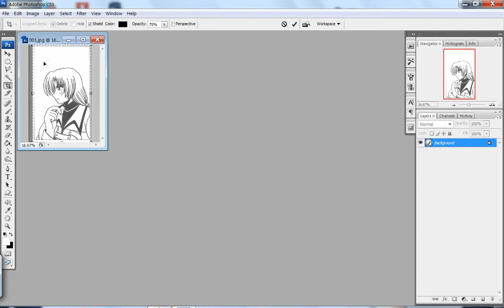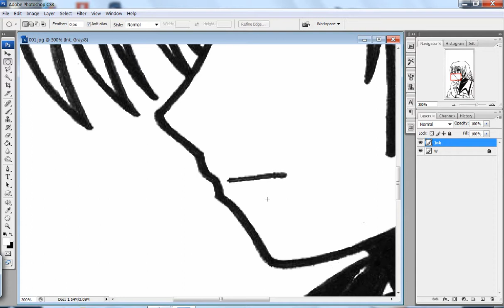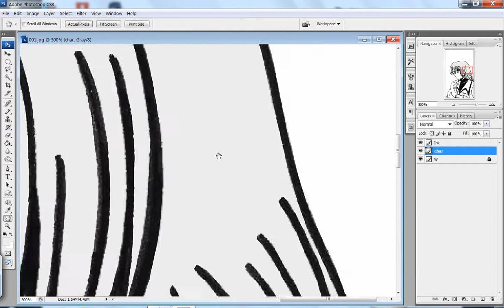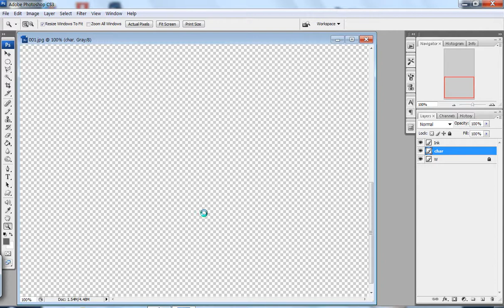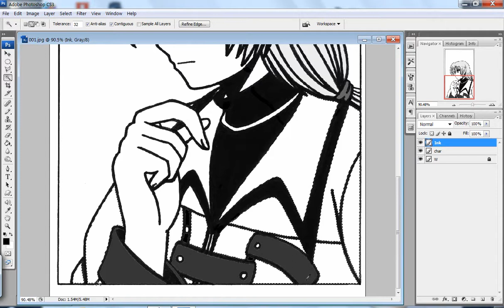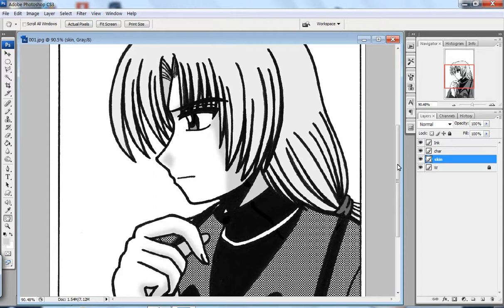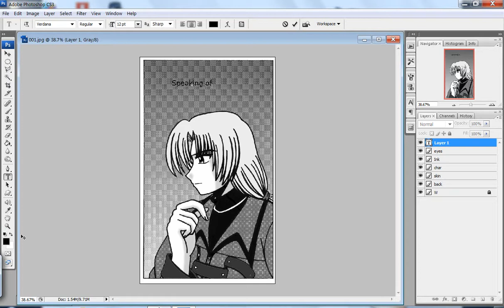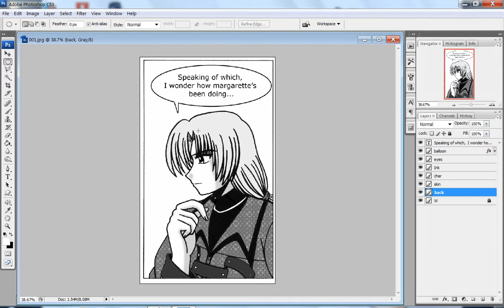Photoshop Tutorial - Panel in Manga Page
This is how i used photoshop CS3 for doujinshi page - Shadow of Destiny. After i drew and ink on paper and scan into photoshop! ^^ i know I'm too very fast to see and sorry if i mistake press button shortcut XD Hope it helps!

1) Clean Lineart
2) B/w and Tones (Computones software from How To Draw Manga Book: Computones)
3) Add bubbles and texts

Shadow of Destiny @
BGM @ Persona 3 Portable